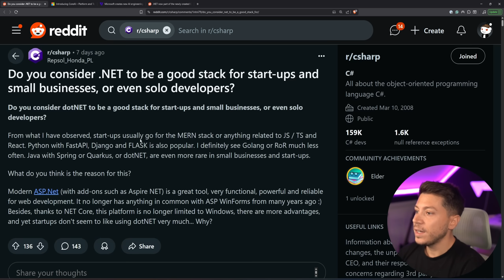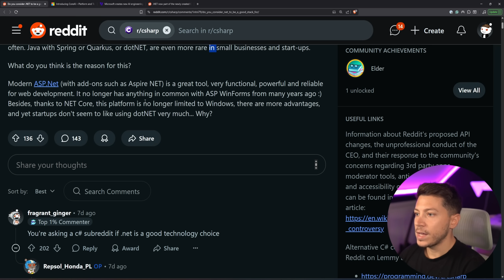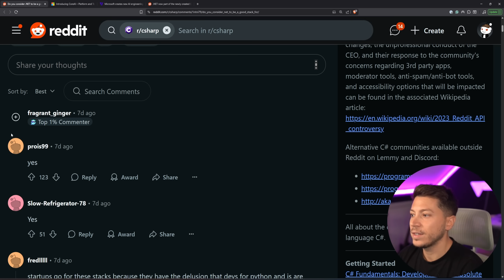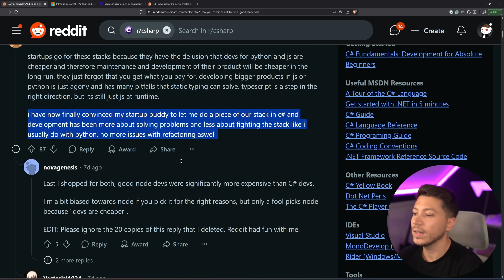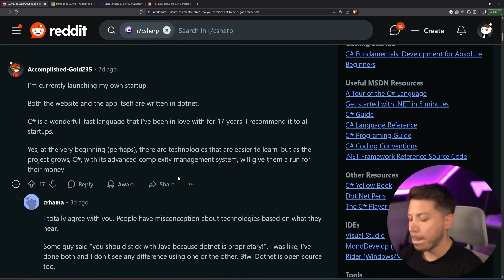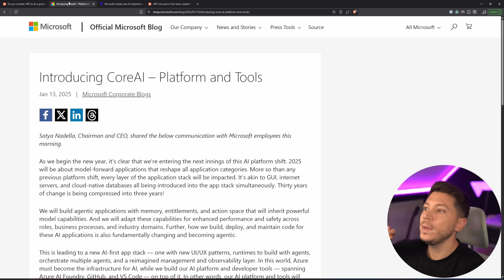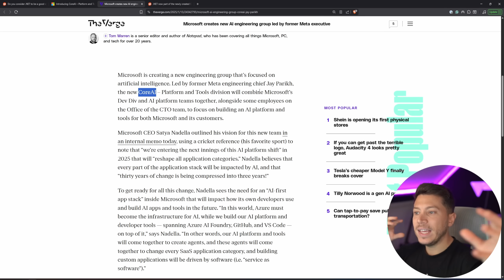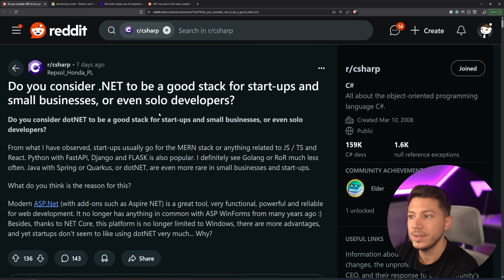Why Startups Don't Use .NET and C#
Hello, everybody. I'm Nick, and in this video, we will talk about the why startups and small companies don't use .NET and C# that much compared to other languages like JavaScript and TypeScript.